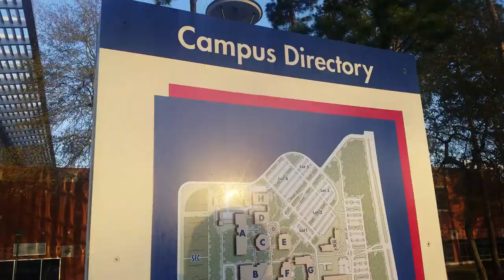|| EXPLORING CAMPUS WITH SHANE VOL.1 ||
Hangs with Shane. Just a relaxing day out in the town.

BELTRIDTHELOFTY